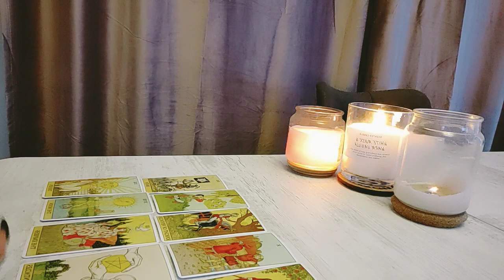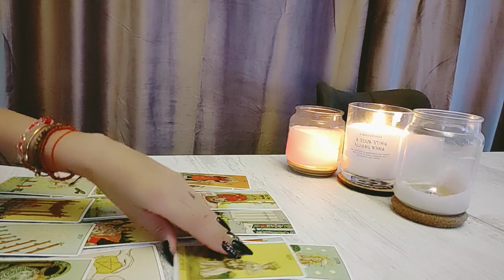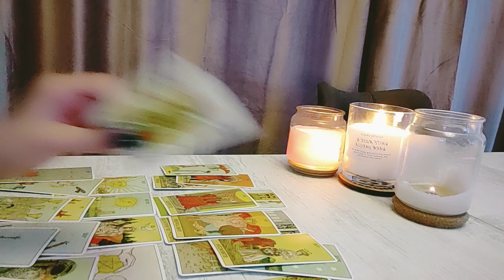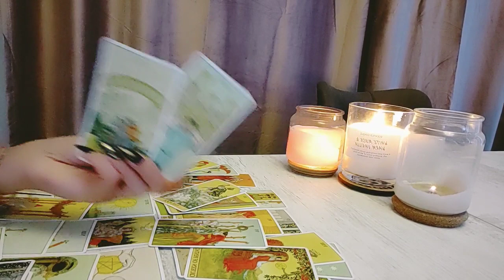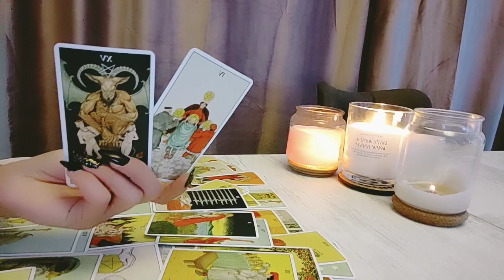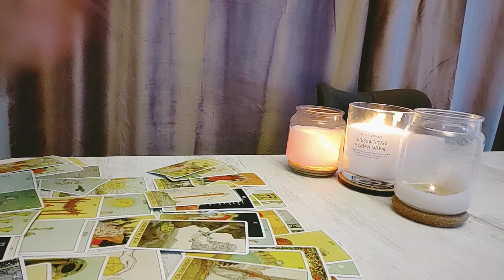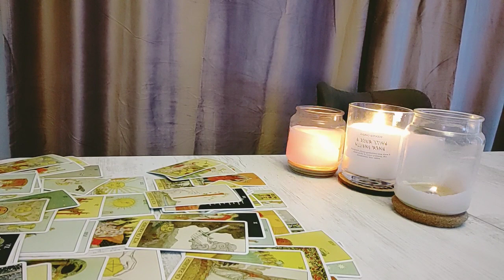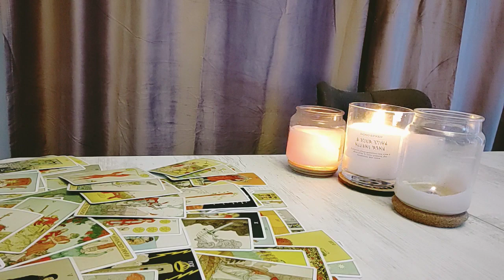Balanta ⚖️ 1-17 Martie 2022! Dreptatea este de partea ta !⚖️🥳🤌🌠🙏